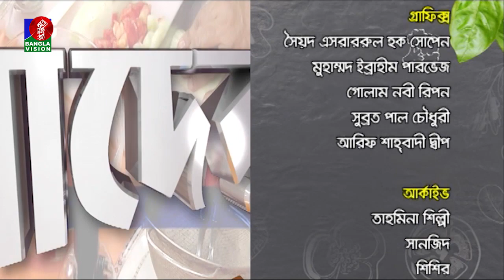Cooking Show | Taslima, Neel | Amader Ranna Ghor, Ep 686 | Tanzika Amin | Subrata | BanglaVision